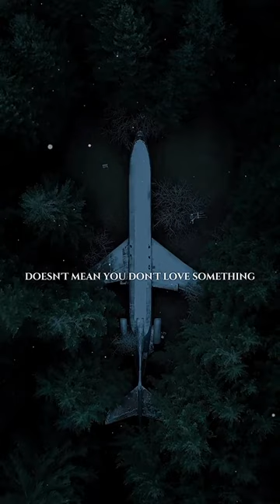60 Seconds of Inspiration: 7 Life-Changing Insights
Embark on a whirlwind journey of inspiration with our captivating short film, "60 Seconds of Inspiration." In this rapid-fire exploration, we unveil 7 life-changing insights that promise to ignite your spirit and elevate your perspective. Join us as we distill profound wisdom into bite-sized nuggets of enlightenment, all in just one minute. Get ready to be inspired !